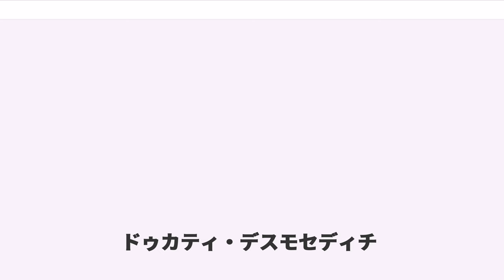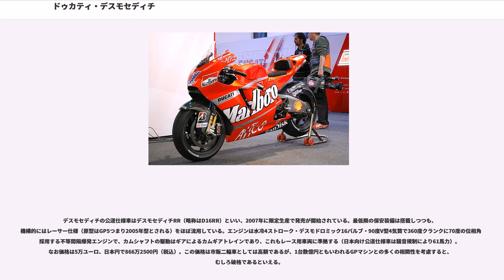ドゥカティ・デスモセディチ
デスモセディチ（"Desmosedici"）とは、ロードレース世界選手権MotoGPクラス参戦を目的としたドゥカティのレース専用オートバイである。また、デスモセディチの性能をほぼ受け継いだ公道仕様車も存在する。

「デスモセディチ」という名称は、後述のエンジンバルブ開閉機構デスモドロミックの「デスモ」とバルブ数である16のイタリア語である「セディチ」を合わせたもの。日本語に訳すと「強制開閉16バルブ」という意味になる。また年式を表す「GP-」が名称の後に付き、2006年型は「デスモセディチGP6」で、2010年型は「GP10」となる。
2002年からロードレース世界選手権（MotoGP）の最高峰クラスがGP500からMotoGPクラスに変更されるに伴い、参戦できるマシンのレギュレーションも大きく変わった。特に大きな変更点はエンジン排気量に関するもので、それ以前は2ストロークエンジン（以下2st）・4ストロークエンジン（以下4st）ともに排気量の上限は500ccだった（同じ排気量では2stの方が高出力であり有利である）のが、変更後は4stのみ990ccまでに拡大された。このため4stエンジンのマシンが有利になるため、以前から参戦していたホンダ・ヤマハ・スズキといったメーカーは2000年頃から4st990ccマシンを開発し、2002年からの参戦に備えていた。

それに対しドゥカティは4stエンジンを得意としていたため、2st有利だったGP500時代は参戦せず、市販車4stマシンのみで争われるスーパーバイク世界選手権（SBK）に参戦していた。しかしレギュレーション変更によって4st中心となるであろう新生MotoGPクラスへの参戦を決意、2001年に4st990ccL型4気筒エンジン搭載車による参戦を発表した。発表前にはドゥカティの代名詞とも言えるL型2気筒エンジンでの参戦も囁かれていただけに、ドゥカティとして初となるL型4気筒での参戦発表は驚きをもって迎えられた。

エンジンは4ストローク990cc→800cc→1000ccのL型4気筒16バルブ。バルブ開閉機構に一般的なスプリングを用いず、L型2気筒とともにドゥカティの代名詞であるデスモドロミック（強制弁開閉式）を採用。この機構を用いるMotoGPマシンはデスモセディチのみである。

フレーム形式はMotoGPマシンで一般的なツインスパーではなく、ドゥカティの市販車でお馴染みのパイプを用いたトラスフレームであったが、2009年仕様からカーボンフレームを採用している。2010年からスイングアームもカーボン製のものが採用されている。2011年のシーズン中にはアルミフレームが採用され、2012年にはこれまでのフレーム構造を改めてスタンダードなアルミツインスパーフレームが採用されている（厳密には一般的なツインスパーとは違い、エンジンをフレームの一部とするこれまでの構造も残されているようである）。

タイヤは2003年・2004年がミシュラン、2005年以降はブリヂストンを採用している（ワークスチーム）。

1年後の2002年MotoGPイタリアGPにおいてデスモセディチのプロトタイプが発表された。それ以降テストを重ね、2003年開幕戦・日本GPでデビュー。初戦からトップ争いを演じロリス・カピロッシが3位を獲得、第6戦カタルーニャGPでは早くも初勝利を上げた。2004年からは型落ちマシンのプライベートチームへの供給を開始。ワークスチームは2005年からタイヤをブリヂストンに変更して戦闘力を上げ、2006年シーズン終了時までに通算7勝を記録。

2007年からMotoGPのレギュレーションが変更となった。主な変更点はエンジン排気量に関するもので、安全上の理由から2006年までの990ccから800ccに引き下げられた。そのため各メーカーとも新レギュレーションに対応する新たなマシン開発に迫られたが、ドゥカティはいち早く開発に着手。2006年シーズン半ばで早くも800ccマシン・デスモセディチGP7を完成させテストを開始していた。

そしてGP7のデビューレースとなった2007年開幕戦・カタールGPでは新加入のケーシー・ストーナーが優勝を飾って早期テストの成果を見せつけ、以降も勝利を積み重ねてドゥカティに初めてのコンストラクラーズタイトルをもたらしただけでなく、チーム・ライダータイトルを含む三冠を達成させた。

2008年も好調を維持し活...